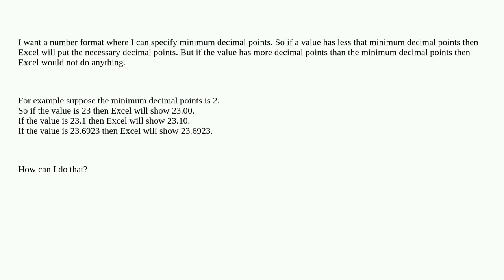Excel: Format number with minimum decimal points but leave bigger decimal points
A special thanks goes out to the community

  microsoft-excel cell-format